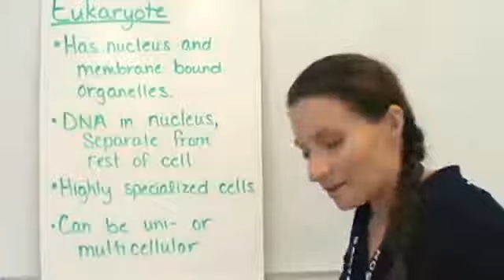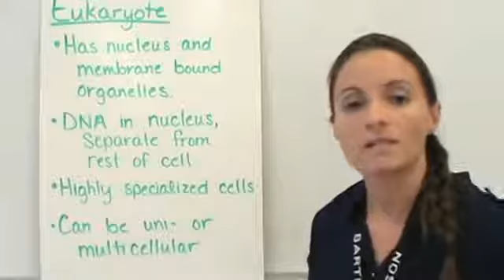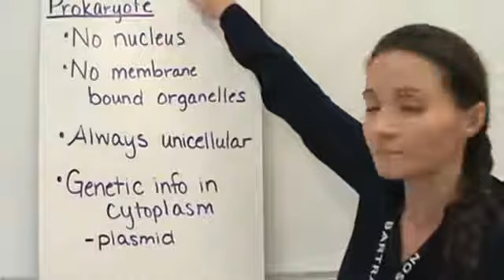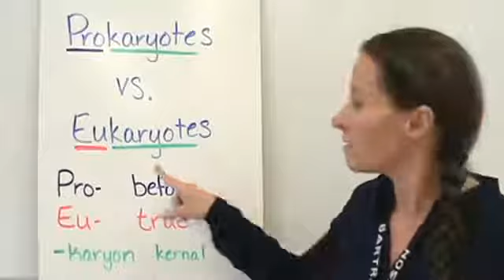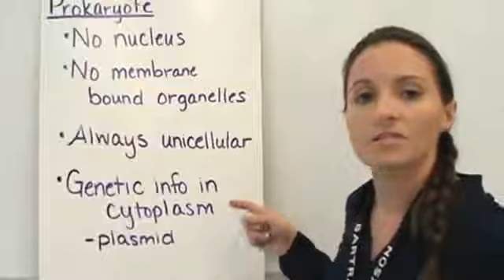Prokaryote vs Eukaryote